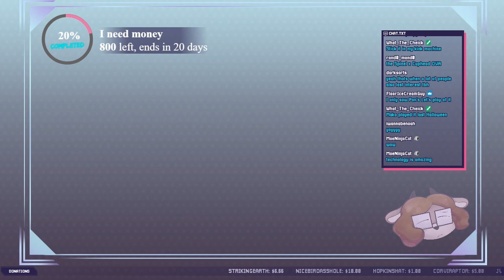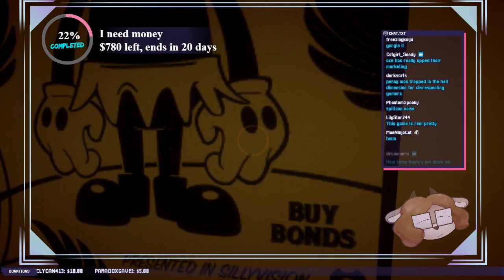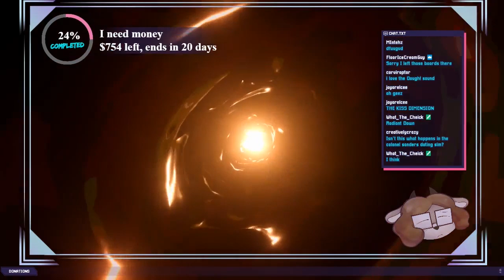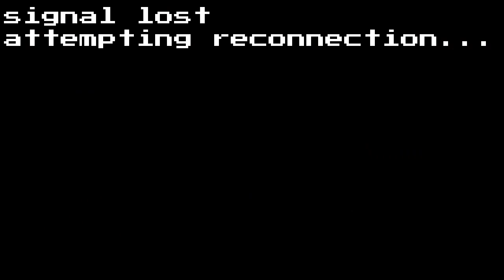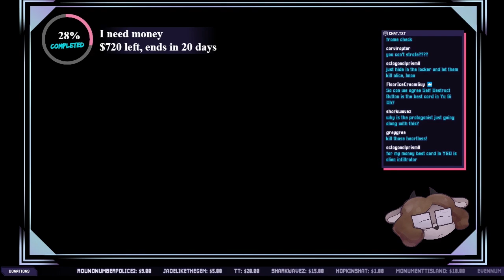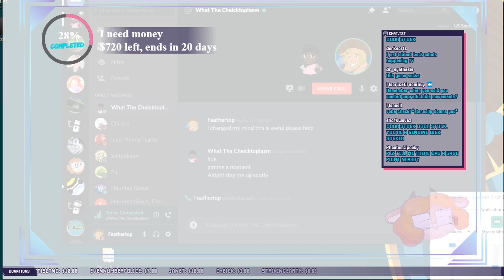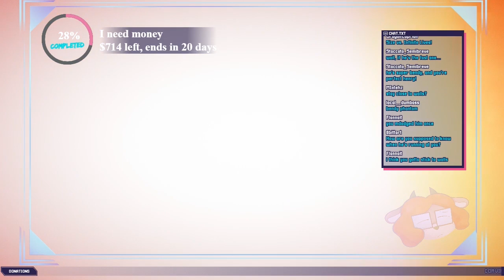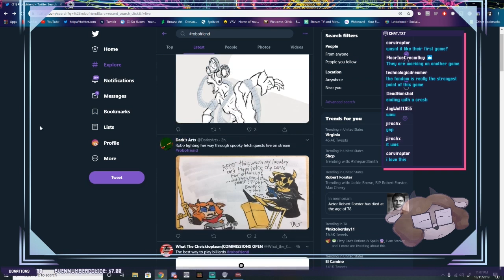bendy boiz (Bendy and the Ink Machine) [FULL STREAM]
slap them inky bois